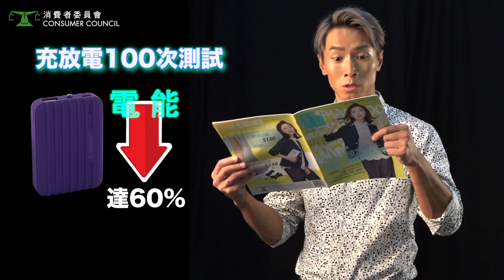陳柏宇 x 外置充電器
成日用手機睇片同打機，電池好像「倒水」般一陣就用完。
不想手機沒電那麼煩惱，讓《選擇》教你選擇個安全又好用的外置充電器啦！

消委會測試市面上30款外置充電器，它們的表現都頗參差。
只有4款樣本獲得總評滿分的5分，而有3款只獲總評最低的1.5分。

測試根據兩個國際標準，以電能作比較，發現各個樣本實際輸出的電能(Wh)，和電池標示的電能，可以有很大出入。

雖然外置充電器的電能數值愈大，供電量愈多。
但外置充電器使用時，電路板會損耗一些電能，所以量得的輸出電能，往往比標示的低。

例如這3款量得的輸出電能，和標示相差超過4成，分別只得2分和1.5分。

買外置充電器，當然要夠耐用啦。如果一個星期幫它充放電2次，一年就用約100次，究竟它們能否捱得到呢？

在充放電100次的耐用測試中，這款樣本在第26次充放電後就壞了。

這款樣本使用100次後，電能跌幅達到6成

而這款不止電能跌了近兩成半(-24.5%)，電池還出現膨脹，令機身厚度增加了4毫米！

外置充電器除了要耐用之外，還要充電快才得，在同一輸入電壓下，它的充電速度快慢，取決於輸入電流的高低。

測試發現，在同一環境下，各樣本充電需時39-136分鐘不等，充電速度差異頗大

外置充電器不止要耐用，還要耐放
不少用家都會將它充滿電，以備不時之需，但裡面的電能會隨時間而流失。

測試將充滿電的樣本在室溫下放28日，發現它們的電能流失量差異很大。
例如這兩款樣本的電能流失量超過1成，只獲3點評分。

在連串的安全測試中，有9款未能夠通過部分測試要求。
其中這7款的外殼物料阻燃能力不足，外殼被火燄燃點30秒後，還會繼續燃燒超過60秒，大家要留意啦！

想部外置充電器好用又安全？睇下消委會嘅小貼士！
• 盡量購買生產日期較近的外置充電器
• 將外置充電器儲存喺陰涼於地方
• 和手機一樣，要避免電池完全放電或長期充滿電
• 一旦充電器有任何異常情況，應立即停止使用。

想知更多選擇外置充電器的資訊？記得留意491期《選擇》月刊！